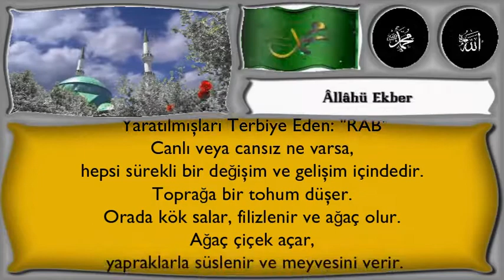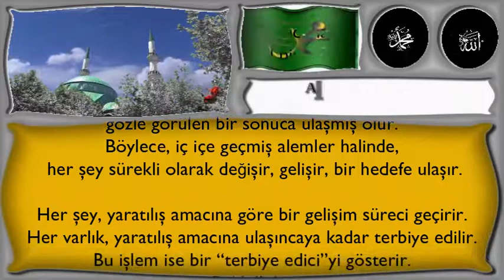Ağaç çiçek açar